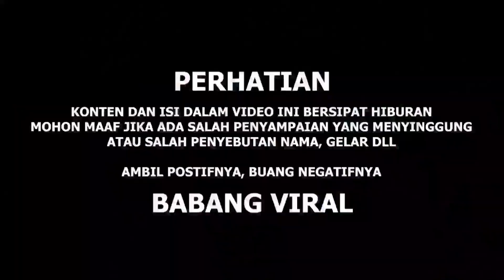NINJA 300cc KENCENG DIBAWAH DOANG ATASNYA DI TU5UK ZX25R STANDAR NGEYEL